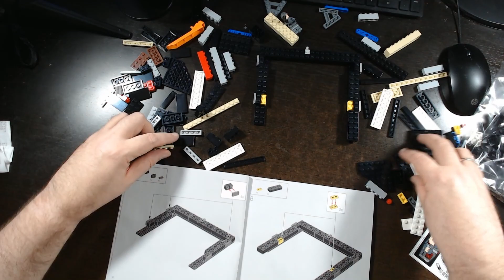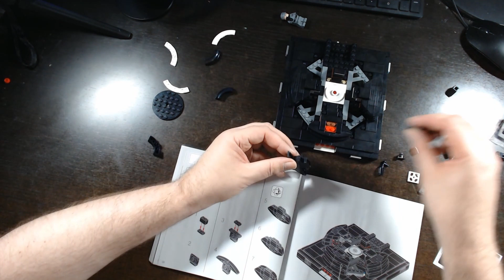75296 Darth Vader™ Meditationskammer | Speed Build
Aufbau im Zeitraffer der LEGO® 75296 Darth Vader™ Meditationskammer aus der LEGO® Star Wars™ Themenwelt